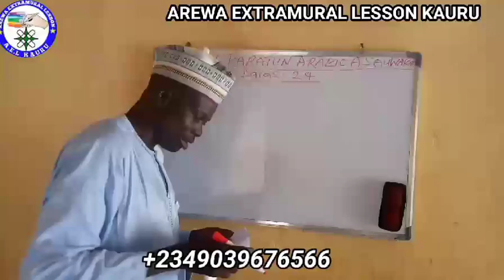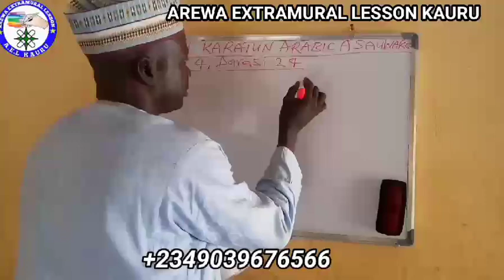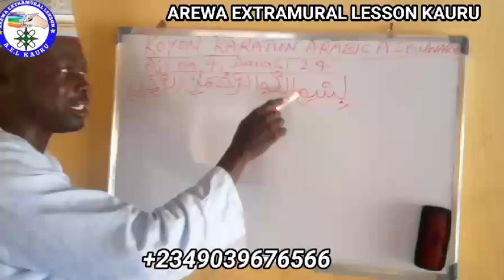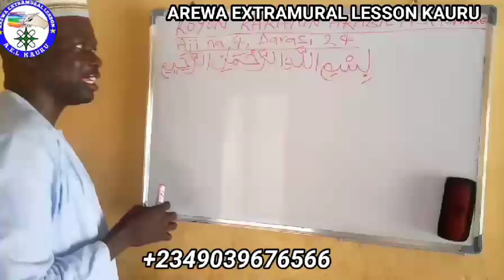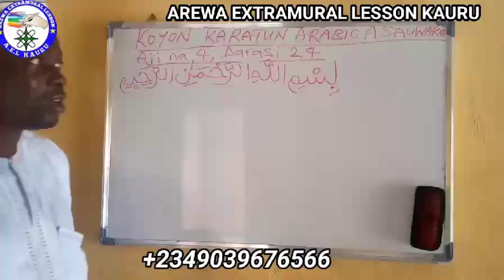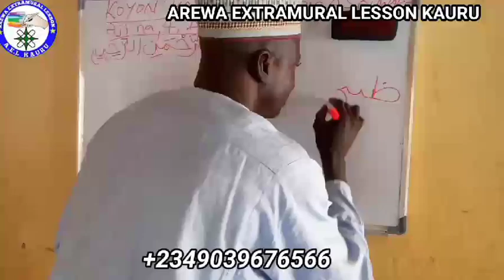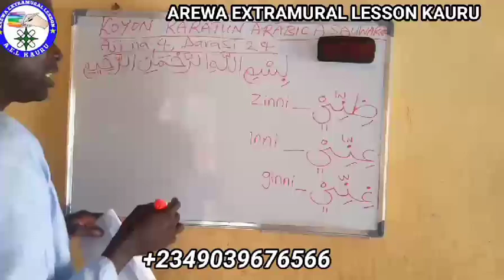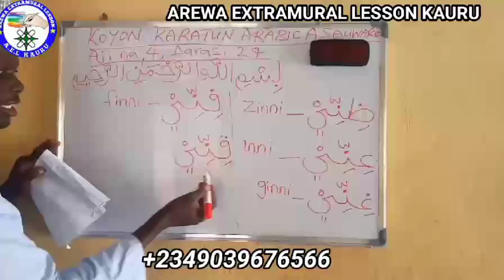KOYON KARATUN ARABIC A SAUWAKE Aji 4 Darasi na 27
Arewa extramural lesson kauru

shorts video viral kaise karen 2023

shorts video viral tips and tricks 2023

fact video viral kaise karen